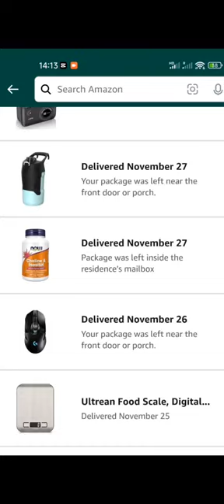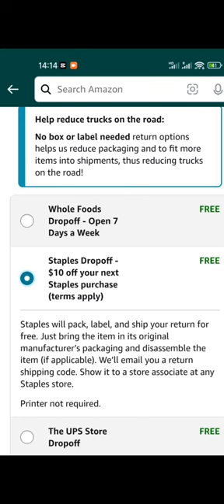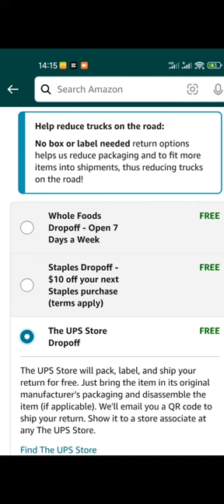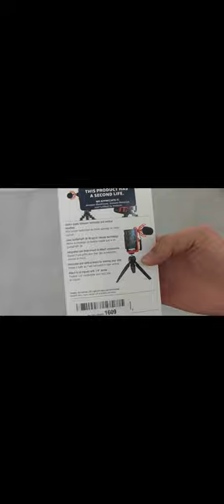在美国网购如何退货？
在美国亚马逊网购如何退货？